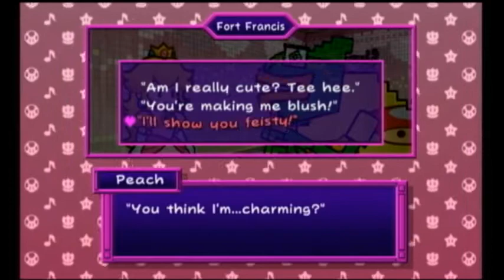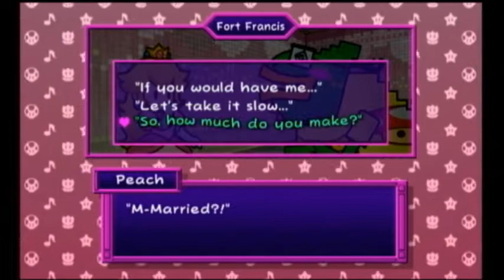Super Paper Mario Ep 14-5: the shortest date ever...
Ive never been good at dating...